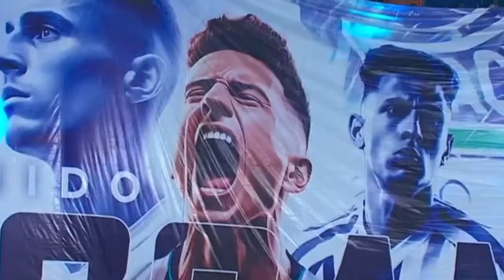"CHICHARITO NOS PUSO" | YA BUSCA CASA, SE VA |ULTRAS AGREDEN a AFICIONADOS en BAR, Así fue